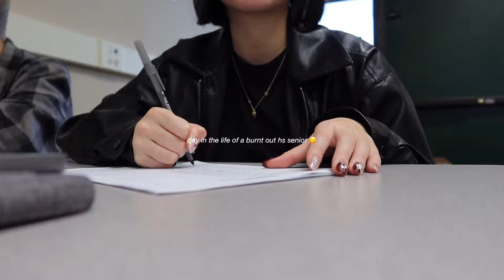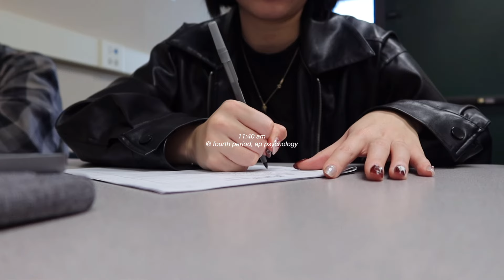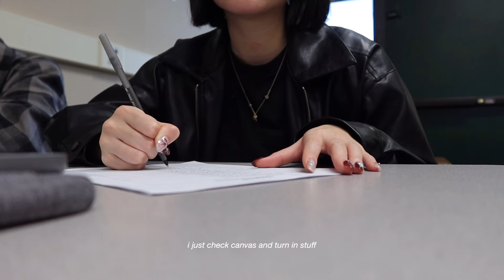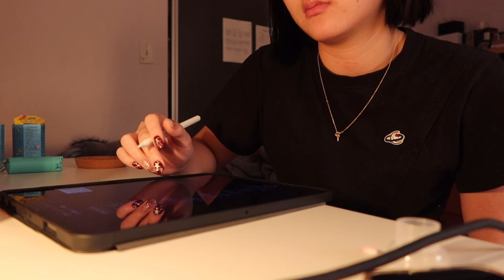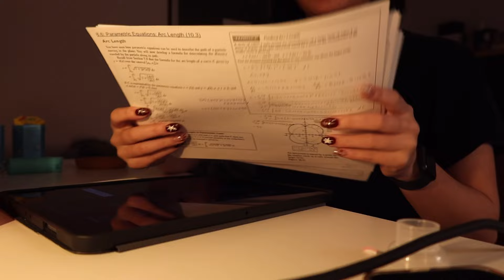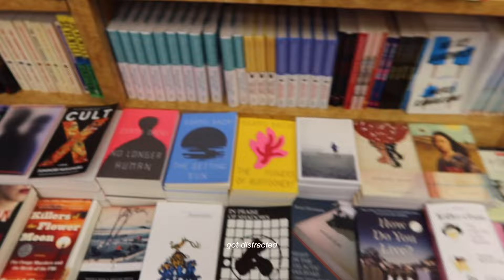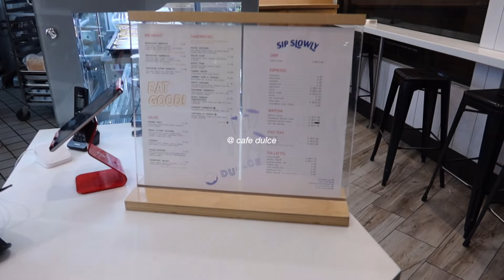*realistic* 8 AM day in the life of a burnt out highschool senior who doesn't care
i actually have given up and could not care less. please take your academics seriously if you're not a senior lol. i am watching the florida project rn and bawling my eyes. ok bye.